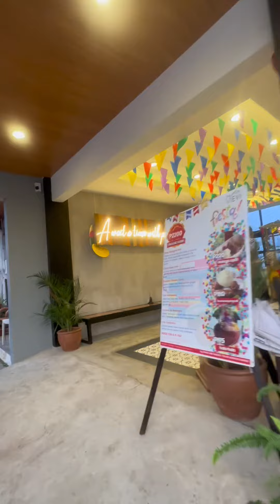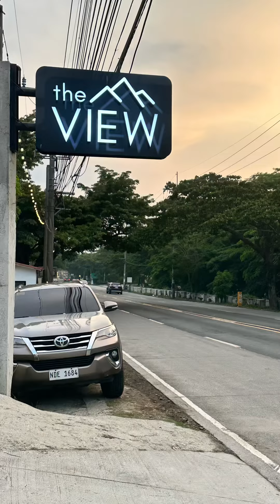The View restaurant cafe☕️